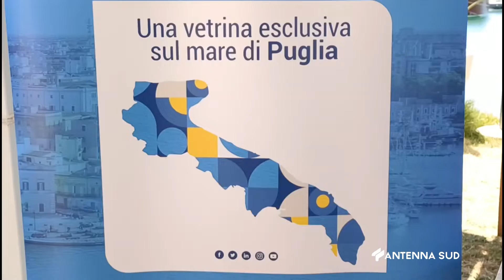02 Agosto 2022 Brindisi Un porto d'orientamento per lo Snim